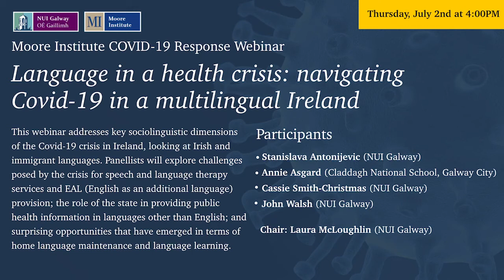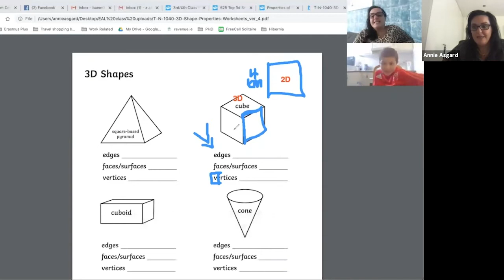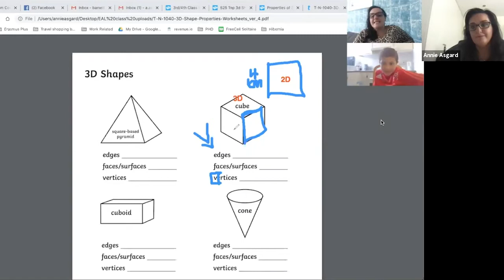Language in a health crisis: navigating Covid-19 in a multilingual Ireland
This webinar addresses key sociolinguistic dimensions of the Covid-19 crisis in Ireland, looking at Irish and immigrant languages. Panellists will explore challenges posed by the crisis for speech and language therapy services and EAL (English as an additional language) provision; the role of the state in providing public health information in languages other than English; and surprising opportunities that have emerged in terms of home language maintenance and language learning.

This event is an initiative of the Centre for Applied Linguistics and Multilingualism (CALM) in the Moore Institute

Panellists

* Stanislava Antonijevic (NUI Galway)
* Annie Asgard (Claddagh National School, Galway City)
* Cassie Smith-Christmas (NUI Galway)
* John Walsh (NUI Galway)

Chair: Laura McLoughlin (NUI Galway)

The session was broadcast live via Zoom, the Moore Institute’s Facebook page, and on Flirt FM.

This webinar is part of a series developed through the Moore Institute’s COVID-19 Response Group. Video and audio recordings of the previous sessions are available on the group’s webpage @